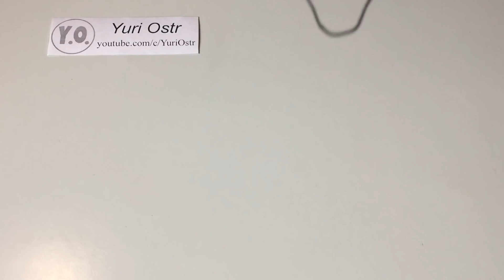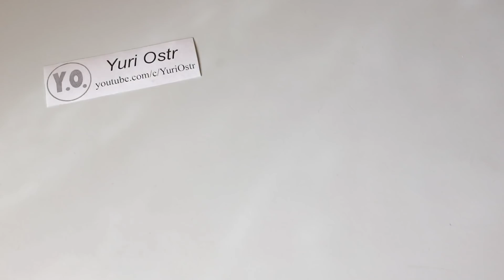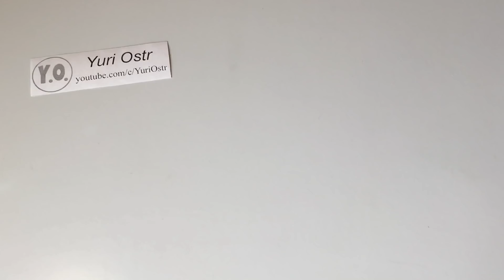3 incredible ideas and Life Hacks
3 Amazing Homemade inventions